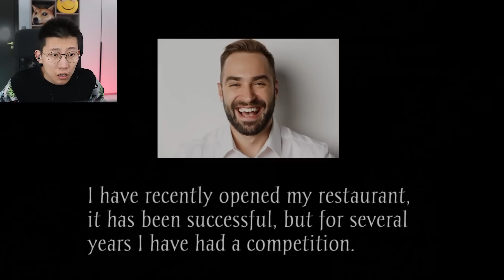看見他趕緊跑！麥當勞叔叔 Ronald McDonalds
我只是想做一個秘製小漢堡而已，怎麼付出了生命的代價？